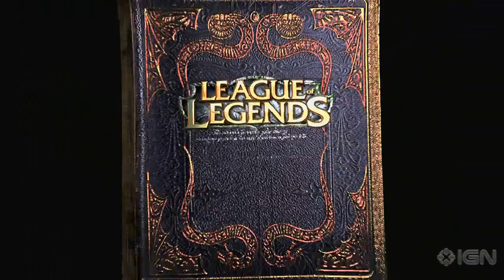L'histoire de Cassiopeia, Étreinte du serpent [ANCIENNE] - League of Legends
Voilà l'histoire officielle de Cassiopeia AVANT son changement d'histoire. Profitez :)